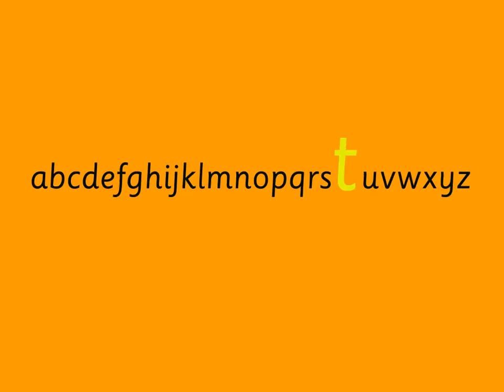/t/ Tommy Tiger: Groovy Phonics Phase 2